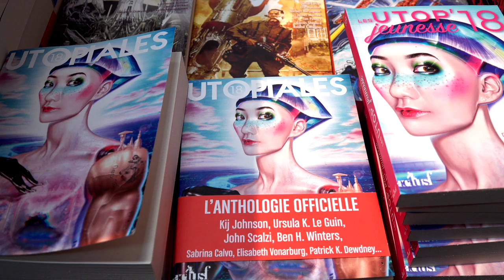Laura Fernandez - Connerland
A l'occasion du salon "Les Utopiales" à Nantes, rencontre avec Laura Fernandez autour de son ouvrage "Connerland" aux éditions Actes Sud.